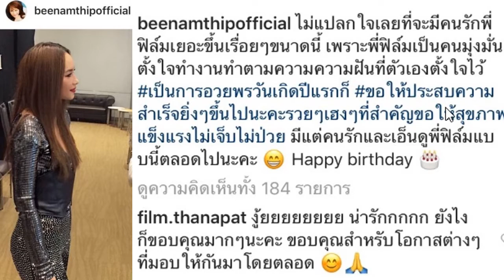ความรู้สึก "ฟิล์ม ธนภัทร“ หลัง "บี น้ำทิพย์ " อวยพรวันเกิด